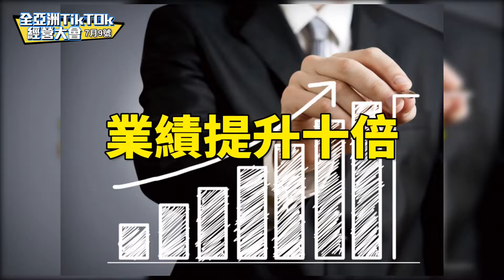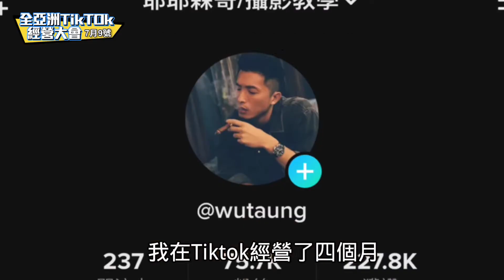全亞洲TIKTOK經營大會 活動宣傳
「你在TikTok賺錢了嗎？！」
TikTok在2019年爆紅後
至今APP的下載量
在全球已超過30億
這也代表著
在這個短視頻當道的年代
人人都想透過TikTok趨勢
搶佔網路市場的千億商機
無論你是個人、企業還是商家
✅不需要高超的剪輯技巧
✅不需要華麗的文案、腳本
✅不需要昂貴的攝影器材
「只要15秒，你也可以風靡全世界！」
渴望透過TikTok翻轉人生的你
絕對不能錯過【全亞洲TikTok經營大會 — 打造網路時代變現新紀元】 Live直播線上講座
📌活動日期：7/9 (六)
📌活動時間：9：40-18：00(09：00開始入場)
📌活動地點：Zoom線上平台
立刻搶先報名👇
我們將邀請六位「TikTok經營專家」
帶你
✅分析TikTok趨勢
✅打造吸睛內容
✅建構淘金計畫
引領你進入TikTok市場
迎來你人生的巔峰時刻
​🏆IP經營教練617 — 劉易蓁
分享主題：『經營自媒體就是要賺錢』
​🏆台灣小象出海創辦人 — 小傑
分享主題：『透過TikTok賦能企業 — 流量生意新時代』
🏆商業IP操盤手 — 威豪
分享主題：『業務/微商/直銷 TikTok如何賺錢』
🏆心靈財富女王 — 安姐
分享主題：『心靈財富女王 — 直播能量法則』
🏆手殘攝影救星 — 韓森
分享主題：『爆款影片製作心法』
🏆佳興成長營創辦人 — 黃佳興
分享主題：『用TikTok經營全方位成功』